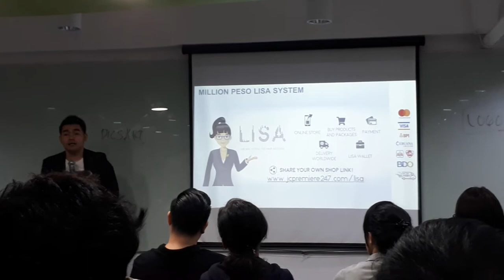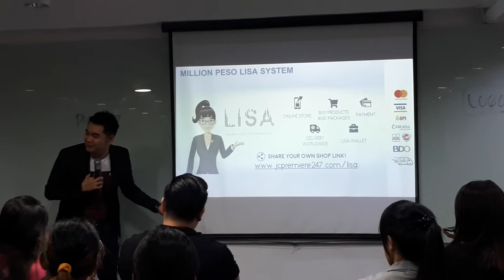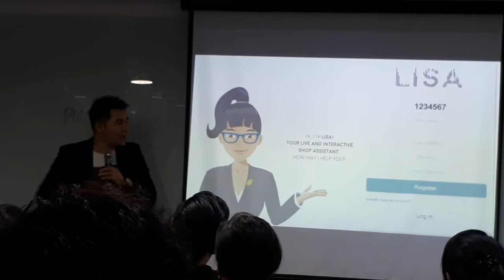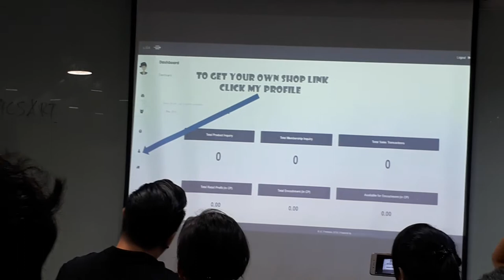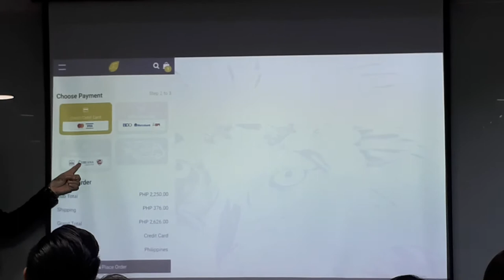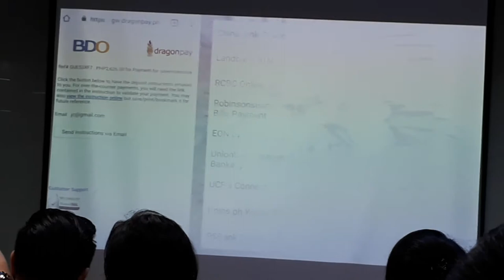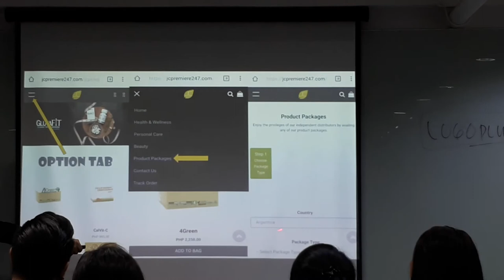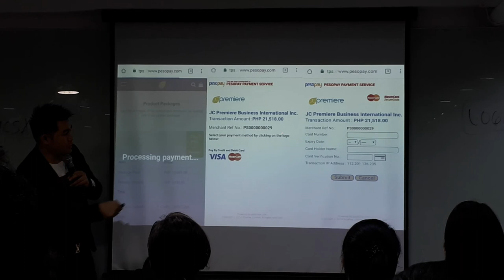How to Register for LISA link